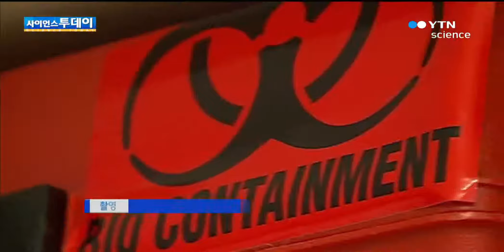"美 에볼라 환자에 실험약물 투여…상태 호전" / YTN 사이언스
[앵커]서아프리카에서 선교활동을 벌이다 에볼라 바이러스에 감염된 미국인 환자 2명이 한 제약회사가 개발하고 있는 실험용 치료제를 투여받은 것으로 알려졌습니다.미국인 2명은 이후 상태가 크게 호전돼 전세계가 비상한 관심을 보이고 있습니다.LA 정재훈 특파원이 보도합니다.[기자]에볼라 바이러스에 감염된 미국인 ...